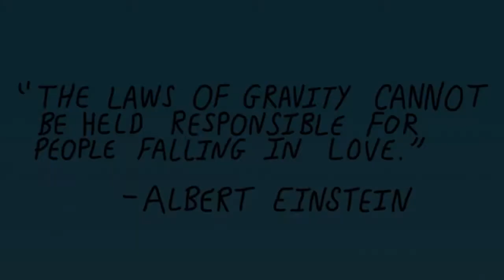Happy Love game trailer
Hey, it's time for HAPPY LOVE, the first game made by Corky Portwine! It's fast, fun, and easy to play!

Choose from a selection of cute "dates" and tap to turn broken hearts into love points. Get enough points and your date just might fall in love with you! But watch out: Miss too many hearts and your date will end!

HAPPY LOVE is great for kids and adults. Available now for iPhone, iPad, iPod Touch, Kindle Fire and Android!

Amazon Appstore